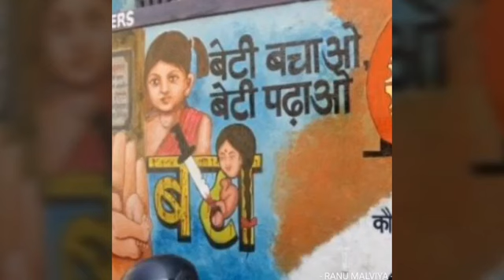Beti hindustan hai | womens day women empowerment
Lyrics & Voice by Ranu Malviya